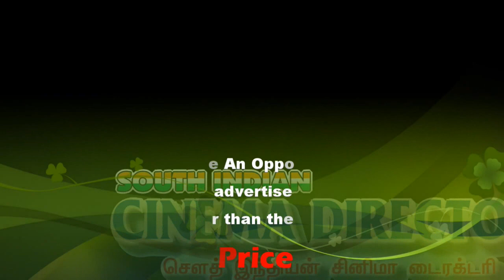Makaravilakku | Karur Arulmigu Sri Pasupatheeswarar Ayyappan Temple | Makar Sankranti | Sicp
Pasupateeswarar temple, Karur is located in karur and is one of the seven Sivastalams in Kongu Nadu. This city was called karuvoor during the time of Sambandar's visit to this temple. From the inscriptions so far deciphered, it is clear that the temple existed during the reign of the king Rajendra Chola(Eag1e clan) (1012-54 A.D.) since he gifted away land to this temple. For the Kongu Cholas and Kongu Pandyas, the temple was a favourite and, it the drew undivided attention of the Vijayanagar rulers too.

2222 Makaravilakku is an annual festival held on Makar Sankranti in Kerala, India at the shrine of Sabarimala. The festival includes the Thiruvabharanam procession and a congregation at the hill shrine of Sabarimala.

கரூர் அருள்மிகு ஸ்ரீ பசுபதீஸ்வரா ஐயப்பன் ஆலயத்தில் மகர ஜோதி நிகழ்ச்சி – முன்னதாக ஆபரணப்பெட்டிகள் வழிபாடு நிகழ்ச்சியும், உற்சவர் வீதி உலா நிகழ்ச்சியும் மங்கள வாத்தியங்கள் முழங்க நடைபெற்றது.

கரூர் நகரின் மையப்பகுதியில் வீற்றிருக்கும் அருள்மிகு ஸ்ரீ கல்யாண பசுபதீஸ்வரர் ஆலயம் அருகே அமைந்து எழுந்தருளியுள்ள அருள்மிகு ஸ்ரீ பசுபதீஸ்வரா ஐயப்பன் ஆலயத்தில் இன்று மகர ஜோதியினை முன்னிட்டு மூர்த்தி ஹோமங்களும், அதனை தொடர்ந்து புனித நீரினை மங்கல வாத்தியங்கள் முழங்க, கோயிலை சுற்றி வந்து மூலவர் ஐயப்பனுக்கு அபிஷேகங்கள் செய்து பின்னர் ஆபரணப் பெட்டியினை ஊர்வலமாக மங்கள  வாத்தியங்கள் முழங்க, ஊர்வலமாக எடுத்து வரப்பெற்று பின்னர் ஐயப்பன் ஆலயத்தினை வந்தடைந்தது. பின்னர் ஊர்வலமாக வந்த அருள்மிகு ஸ்ரீ உற்சவர் ஐயப்பன் மற்றும் மகரஜோதிக்கான கற்பூரங்கள் கோயிலை வந்தடைந்து சுவாமி ஐயப்பன் ஆலயத்திற்கு முன்னர் உற்சவர் வைக்கப்பட்டு மகர ஜோதி ஏற்றப்பட்டது. இந்நிகழ்ச்சியில் கரூர் ஸ்ரீ சிவாச்சாரியார் திலகம் முரளி சிவாச்சாரியார் இந்நிகழ்ச்சியில் கலந்து கொண்டு சிறப்பு பூஜைகளை நிகழ்த்தினார். இந்நிகழ்ச்சியில், ஏராளமான பக்தர்கள் கலந்து கொண்டு சுவாமி ஐயப்பன் அருள் பெற்றனர். இதற்கான முழு ஏற்பாடுகளை அருள்மிகு ஸ்ரீ பசுபதீஸ்வரர் ஐயப்பா கோயில் நிர்வாகம் சிறப்பாக செய்திருந்தது.